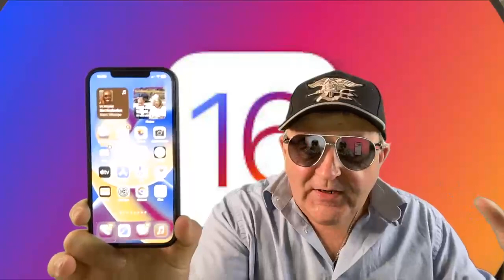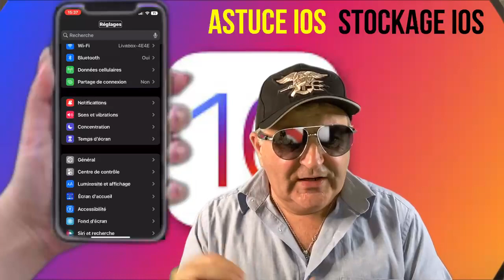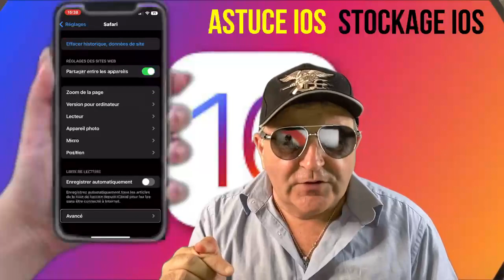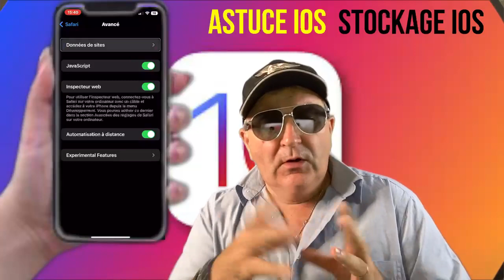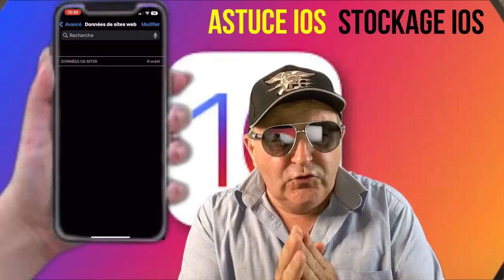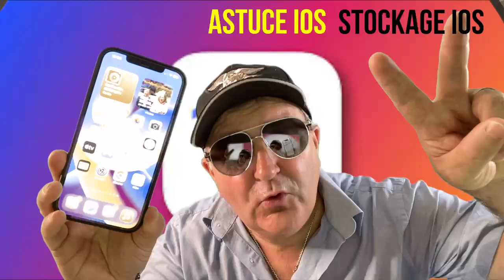Astuce sur iPhone : Comment rendre votre iPhone plus rapide sous iOS 16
C'est astuce sous iOS pour votre iPhone va vous faire gagner un maximum de stockage très simplement vous allez pouvoir regagner de la mémoire et pouvoir refaire des photos ou refaire des vidéos en vacances ou ailleurs vous manquez de stockage alors cette astuce et pour vous n'hésitez pas à vous abonner à la chaîne et à très vite pour les prochaines aventures.
Astuce iOS iPhone : Comment Récupérer Un Maximum De stockage Sur Votre iPhone👍🤩📱
Astuce iOS iPhone : Un iPhone Toujours Plus Rapide